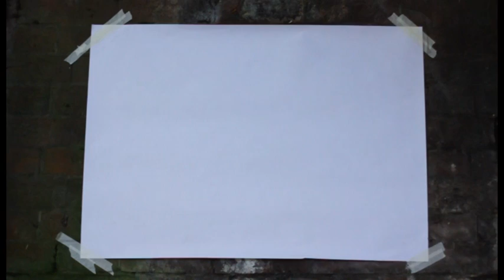Sharpie Party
The BNAC Sharpie Party. At The Winchester Pub, 30th October. 11pm-4am.
We'll bring the pens.